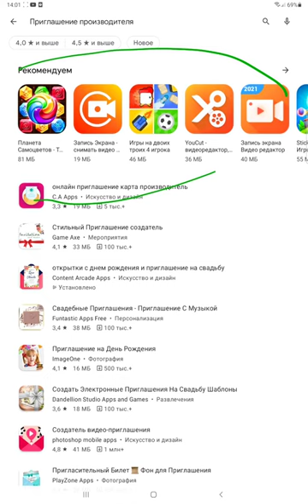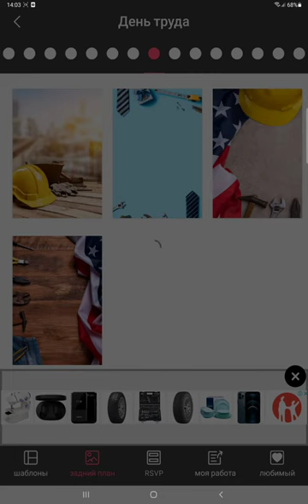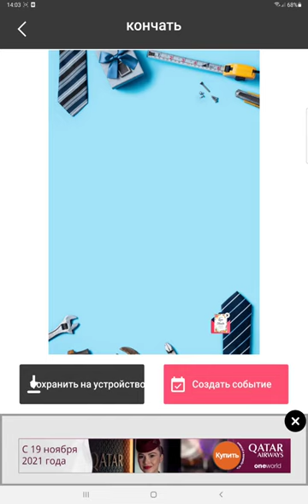Поздравления открытки день труда